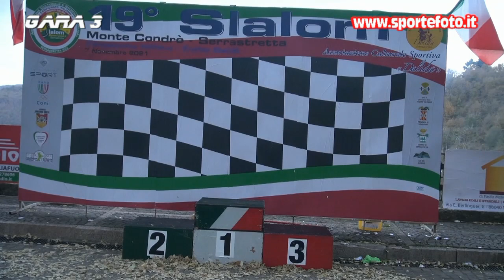Roberto Megale - 19` Slalom Monte Condro` Serrastretta 2021